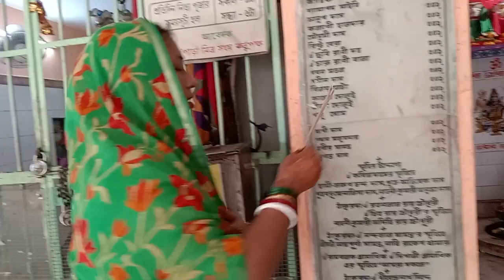आज है सावन का आखरी सोमवार # vlog # # daily vlog# Poonam Pradeep vlog #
sawan ka sombar #  sawan ka Mahina #  sawan                               ka  utsav #  daily vlog #  daily life style #